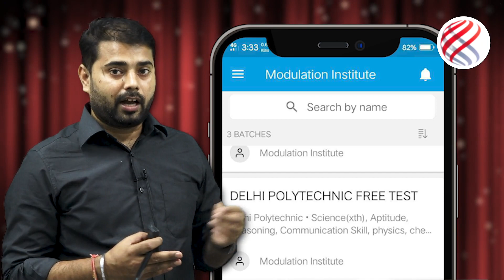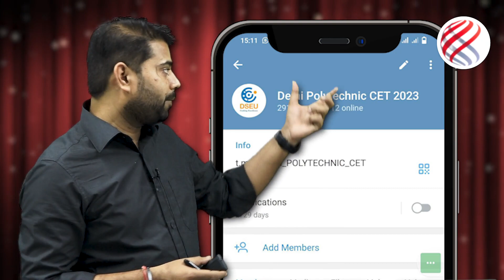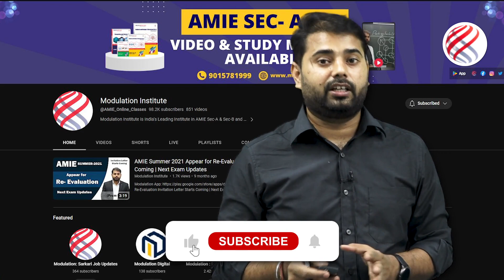Join Modulation Delhi Polytechnic App For CET-2023 | Join Telegram | Join WhatsApp Community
Delhi Polytechnic Overview | CET Entrance 2023 | Delhi polytechnic Kiya hai Videos;-

 • Delhi Polytechnic...

Delhi Polytechnic 2023 Interest Form | Delhi Polytechnic For 10th Student;-

 • Delhi Polytechnic...

Delhi Polytechnic Common Entrance Test - 2023 Syllabus & Exam;-

 • Delhi Polytechnic...

Delhi Polytechnic Physics section Previous year question CET-2023;-

 • Delhi Polytechnic...

Delhi Polytechnic Science Physics section Previous year question | CET-2023;-

• Delhi Polytechnic...

Delhi Polytechnic Part#1 Math Section Previous year question CET-2023;-

 • Delhi Polytechnic...

Delhi Polytechnic 2023 | CET Polytechnic Entrance Exam Syllabus & Pattern | Eligibility;-

 • Delhi Polytechnic...

CET Polytechnic Science Physics section Previous year question CET-2023;-

 • CET Polytechnic S...

Polytechnic Career Opportunity After Diploma Engineering Course;-

 • Polytechnic Career

Delhi Polytechnic 2023 Expected Cut-Off Rank Wise;-

 • Delhi Polytechnic...

Delhi Polytechnic 2023 Seat Distribution For Govt Clg;-

 • Delhi Polytechnic...

polytechnic college Delhi admission
Delhi govt polytechnic college fees
Delhi polytechnic 2023
Delhi polytechnic form
how to fill Delhi polytechniDelhi Polytechnic 2023
Delhi polytechnic syllabus 2023

Delhi Polytechnic form 2023

Is Delhi Polytechnic 2023 released?
What is CET exam eligibility?
Who can apply for Delhi CET 2023?
Who can give Delhi CET exam?
Will CET be conducted in 2023?
When Delhi CET 2022 will be conducted?
What will be the schedule for CET Delhi 2023 Application Form?
What courses come under CET?
What is the Delhi CET exam for?
Can we give CET after the 12th?
How can I get CET in Delhi?
How can I apply for a polytechnic in Delhi?
How can I apply for Polytechnic after the 10th?

Polytechnic Aircraft Maintenance Engineering
Polytechnic Architectural Assistantship
Polytechnic Chemical Engineering
Polytechnic Electronics and Communication Engineering
Polytechnic Electrical and Electronics Engineering
Polytechnic Electronics and Telecommunication Engineering
Polytechnic Information Technology
Polytechnic in Mechanical Engineering
Polytechnic Art for Drawing Teachers,
Polytechnic Automobile Engineering
Polytechnic Chemical Engineering
Polytechnic Engineering (Digital Electronics)
Polytechnic Electronics Engineering (Medical Electronics)
Polytechnic Fashion Design
Polytechnic Garment Fabrication Technology
Polytechnic Interior Design,
Polytechnic Instrumentation & Control
Polytechnic Library & Information Science
Polytechnic Medical Laboratory Technology
Polytechnic Polymer Technology
Polytechnic Printing Technology
Polytechnic Production Engineering
Polytechnic Civil Engg. (Public Health & Environmental Engineering)
Polytechnic Textile Design and Tool & Die Making
Polytechnic Information Technology Enabled Services & Management